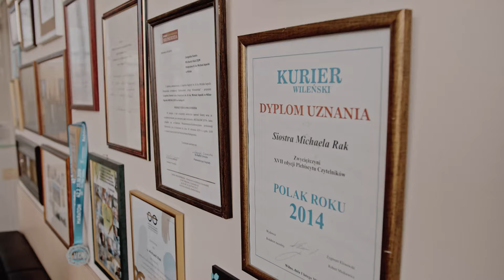Miłość Cię znajdzie - spacer po Moście do Nieba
Miłość Cię znajdzie, nawet jeśli się zgubisz. Zostawiłeś ślad. Zobacz jaki. Za nami (i w nas) długo oczekiwane otwarcie pierwszego hospicjum dla dzieci na Litwie. Wprawdzie w całej tej historii odegraliśmy jedynie rolę małego osiołka, ale może dlatego jesteśmy tak zadziwieni. Traktujemy to jako niezasłużony dar, że mogliśmy się choć trochę przydać a przede wszystkim, że mogliśmy być świadkami tak wielu cudów. Cudów nadziei wbrew nadziei, ufności wbrew wszelkim kalkulacjom - pod górkę i pod wiatr, niezwykłej ofiarności wielkich i heroicznej ofiarności maluczkich a przede wszystkim modlitwy cierpiących, pielgrzymów, dzieci, cichych i bezimiennych - tysięcy, tysięcy ludzi na całym świecie.
Gdy nagrywaliśmy „Spacer po Moście do Nieba”, towarzyszyło nam ogromne wzruszenie a jednocześnie poczucie przebywania w miejscu świętym - przygotowanym do przyjęcia z ufnością i miłością jednej największych tajemnic świata, którą jest cierpienie niewinnych.
To miejsce ma różne nazwy. Betlejem Miłosierdzia, Wzgórze Nadziei czy wreszcie Most do Nieba. Ostatnio pojawiły się nowe: Diana Nausėdienė, Pierwsza Dama Litwy pierwsze hospicjum dla dzieci nazwała "Drogocenną perłą Polski przekazaną z miłością Litwie", a Daniel Obajtek, prezes PKN ORLEN przekonywał, że to najważniejsza Ambasada Polski, "Ambasada Dobra".
Dziś zapraszamy Cię na spacer po miejscu, które wybudowała Miłość i ta Miłość Cię znajdzie.